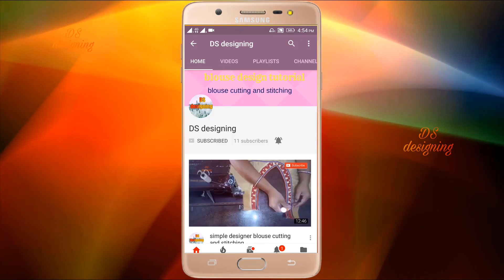super paithani saree hand blouse design | from Pathani blouse